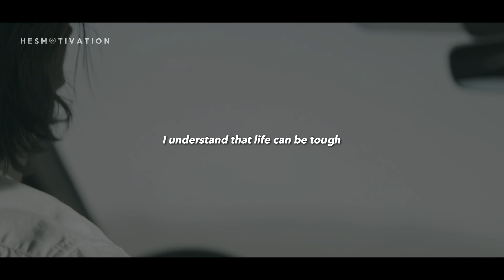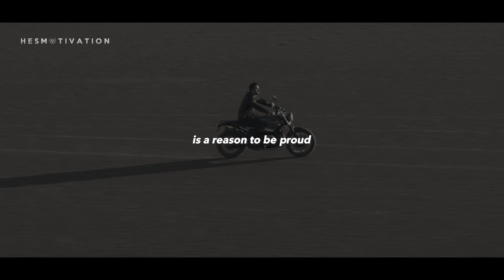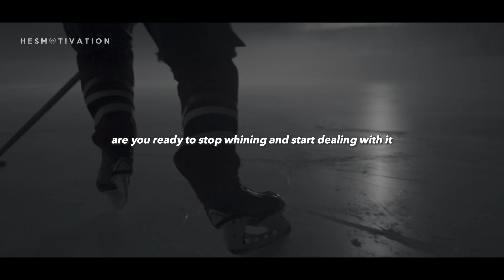𝐒𝐭𝐨𝐩 𝐖𝐡𝐢𝐧𝐢𝐧𝐠 𝐀𝐧𝐝 𝐃𝐞𝐚𝐥 𝐖𝐢𝐭𝐡 𝐈𝐭.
Spoken by HESMotivation.
Music licensed from FilmPac.

All of the material uploaded in this video is fully edited and created by HESMotivation.
All footage used in our videos are licensed through VideoBlocks, FilmPac and Artgrid and we own commercial licenses for the usage.